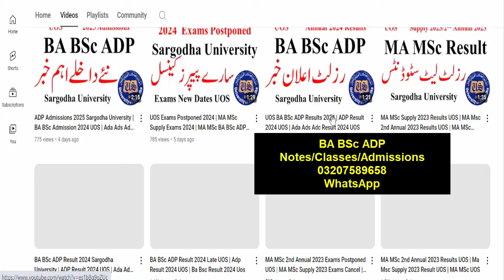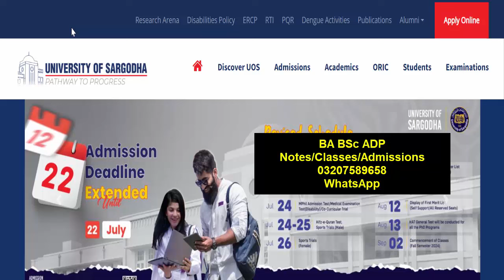BA BSc ADP Composite Degree in 6 Months UOS | ADP Admissions 2025 UOS | BA BSc ADP UOS Private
Sargodha University
Adp Admission
Uos Exams
Uos Admission Ba Bsc Adp
uos
ba
bsc
adp
adc
ada
ads
uos exams
uos supply exams
uos results
university of sargodha
uos exams
uos admissions